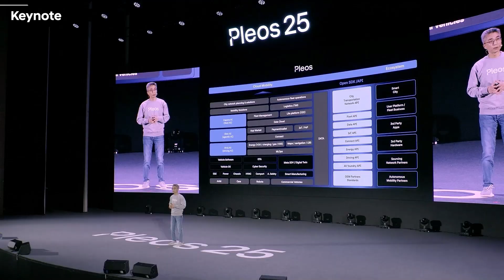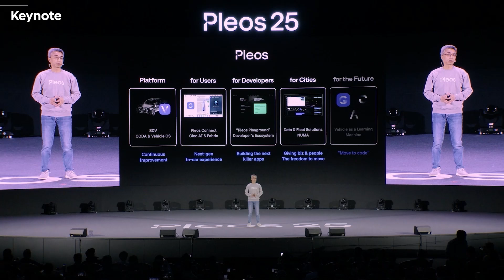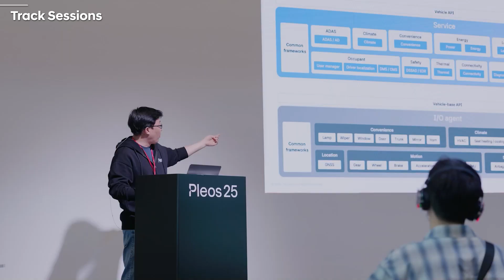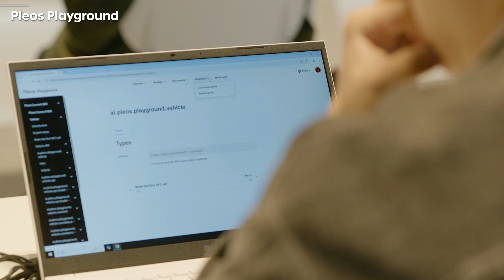Sketch Film | Pleos 25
Over the past four years, the HMG Developer Conference has built a thriving mobility ecosystem with developers.
This year, it returned as the completely reimagined Pleos 25!✨

Pleos 25 featured a keynote unveiling Hyundai Motor Group’s software vision, along with 24 technical track sessions on topics such as SDV development and vehicle data utilization.
In addition to these, the event offered a variety of other programs, including recruitment consultations, and featured various zones and sessions that highlighted core SDV technologies, the app ecosystem, smart city solutions, and advancements in autonomous driving.

There were also exhibitions by partners to foster the in-vehicle app market and app development ecosystem, as well as hands-on sessions at the ‘Pleos Playground,’ where participants could directly experience various development tools, including SDKs and data.

With the active participation of many developers and partners, Pleos 25 marked a meaningful beginning for Pleos’ open ecosystem.

Experience the vibrant atmosphere of the event through our Sketch film! 🤩

현대자동차그룹의 새로운 모빌리티 소프트웨어 브랜드, Pleos의 공식 유튜브 채널입니다.
Pleos가 그리는 미래 모빌리티의 비전과 이를 실현하는 차세대 소프트웨어 기술을 만나보세요.

The official YouTube channel of Pleos, Hyundai Motor Group’s new mobility software brand.
Discover the future mobility vision imagined by Pleos, and the next-generation software technologies that bring it to life.